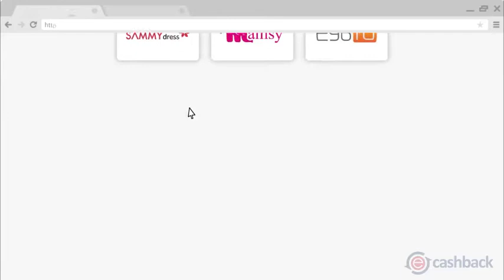Первые минуты ЧП в Ивантеевке. Вооруженный подросток напал на подмосковную школу *EXCLUSIVE*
Моя майнинг ферма собранное с aliexpress